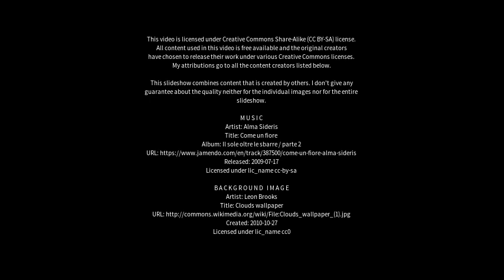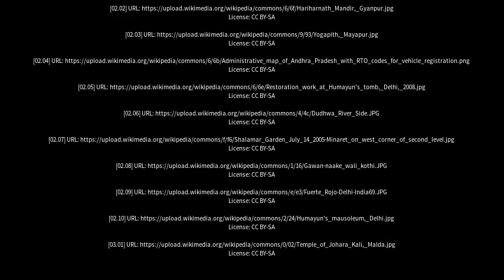Best places to visit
Best places to visit - Sambhal (India) Best places to visit - Slideshows from all over the world - City trips, nature pictures, etc.